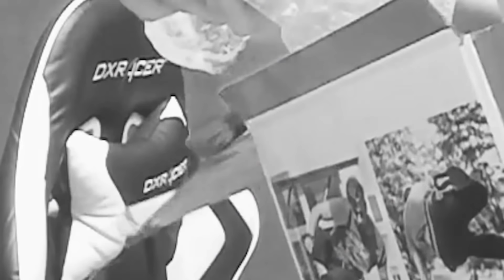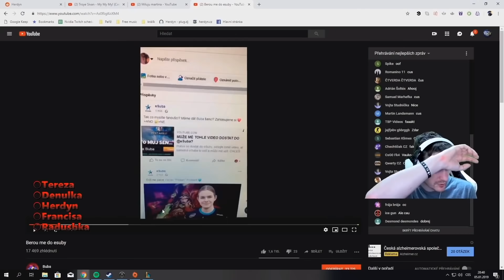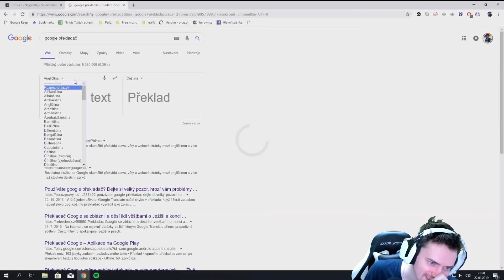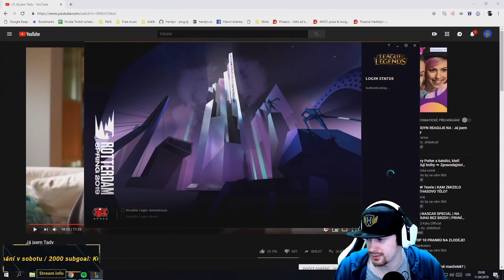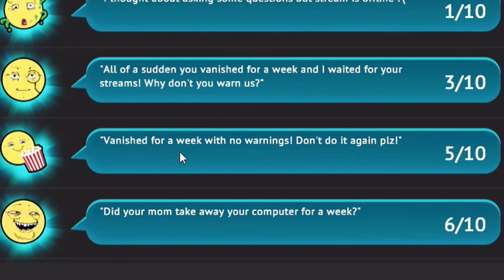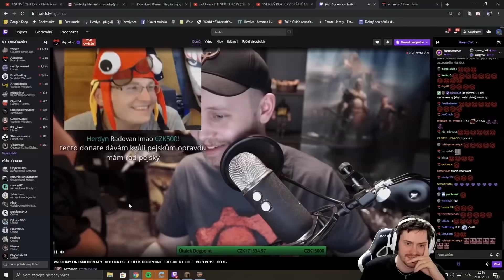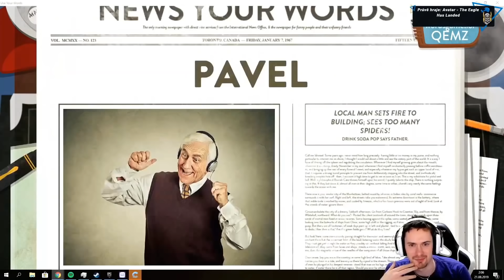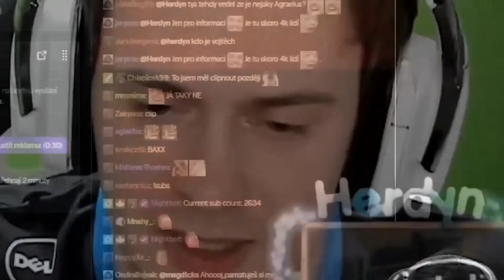BEST OF HERDYN 2019